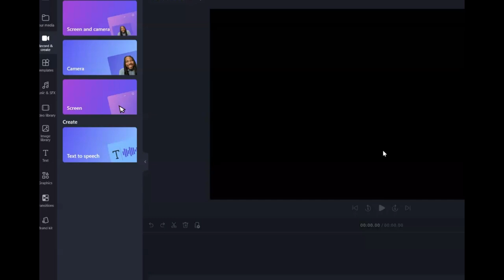205 Miss Universe Game Preliminary Group D Made with Clipchamp